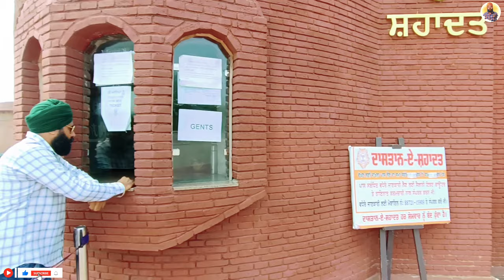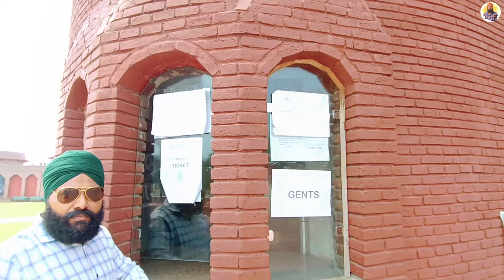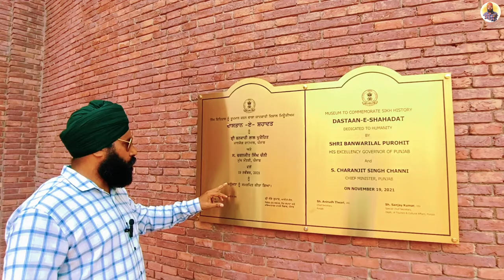Dastaan-E-Shadat 🏰 || Shri Chamkaur Sahib || Prince Punjabi Traveller 🙏🙏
Dastaan-E-Shadat, Shri Chamkaur Sahib mein ek historical aur spiritual event hai jo Sikh history ki shaandaar aur touching kahaniyon ko commemorate karta hai. Yeh event un shaheed Singh-Sahiban ko yaad karta hai jinhone apni zindagi di Sikh dharm aur principles ki raksha ke liye. Chamkaur Sahib di yeh yaadgar jaga hai jahan Guru Gobind Singh Ji ke do Sahibzade aur veer Sikh warriors ne dushmanan de naal laddeya aur apni shahadat di.

Event diyaan activities ch kirtan, katha, aur shaurya diyan gathawan include hundiyan ne, jo sangat nu inspire karke Sikh heritage di importance samjhaun di koshish kardi ne. Log is jagah ate ne apne veer yodheyawan di veerata nu salam karan, te apni faith nu mazboot karan. Langar di seva vich participation, aur spiritual discourses vich shamil hona, attendees nu Sikh principles of seva (selfless service) te sarbat da bhala (welfare of all) nu manan da mauka dinda hai.

Yeh event naal Sikh history, sacrifice, aur spiritual resilience di yaad, Shri Chamkaur Sahib nu ek pavittar aur historical site bananda hai jo sangat nu apne mahan itihas naal jodda hai.